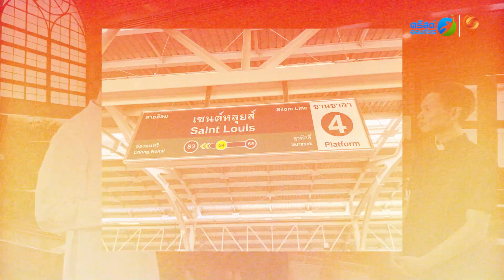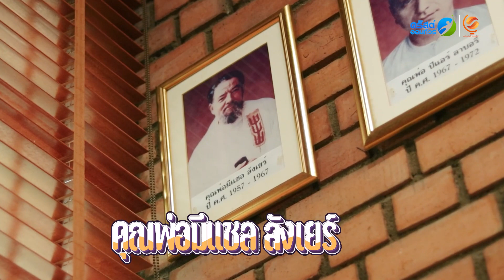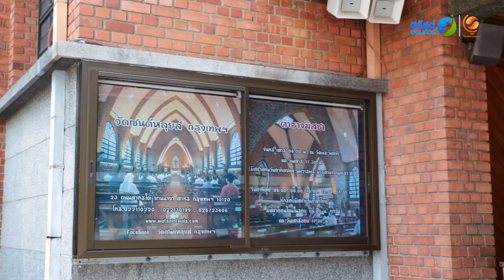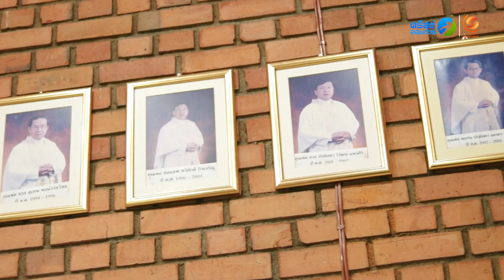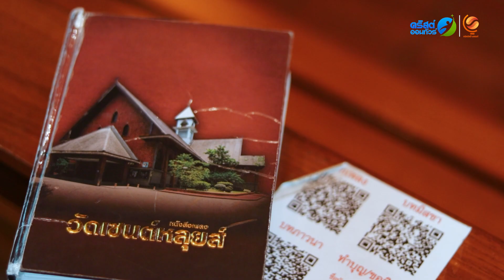วัดเซนต์หลุยส์ สาทร กรุงเทพฯ วัดใหญ่ใจกลางเมืองหลวง | คริสต์ออนทัวร์ EP.44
คริสต์ออนทัวร์ | พาเที่ยวคริสต์ มิติใหม่
EP.44 ออนแอร์วันที่ 18 ตุลาคม 2023 ⛪

ชวนพี่น้องทุกท่านมาออนทัวร์กันที่ วัดเซนต์หลุยส์ สาทร กรุงเทพฯ วัดใหญ่ใจกลางเมืองหลวง อายุกว่า 66 ปี มาทำความรู้จักให้มากขึ้น กับความเป็นมา และเรื่องราวต่าง ๆ อีกมากมายที่คุณยังไม่เคยรู้ 😄

พูดคุยกับคุณพ่อเจ้าอาวาส อดีตผู้อำนวยการสภาภิบาล และสามเณรใหญ่ลูกวัด ที่จะมาบอกเล่าข้อมูลที่น่าสนใจในหลากหลายเรื่องราว... พร้อมเยี่ยมชมความงดงามโอ่อ่าของสถาปัตยกรรม ทั้งภายในตัวโบสถ์ และบริเวณโดยรอบวัดแห่งนี้ด้วยกันครับ 😉